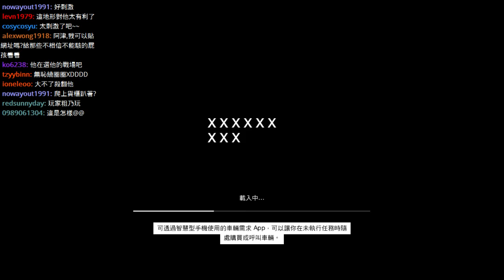阿津台 看門狗 Watch Dogs 線上駭進 (1) 高科技躲貓貓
pc steam uplay origin 看門狗 Watch Dogs 動作冒險駭客入侵開放世界多人連線
艾登‧皮爾斯，一名實戰經驗豐富的駭客，過去曾因為參與幫派鬥爭導致摯愛的姪女身亡，讓他留下難以抹滅的創傷。當他的老前輩恐嚇他必須再次合作時，艾登決定展開反擊、運用一切的聰明才智把芝加哥化為他的終極武器。隨著深入謎團，他漸漸發現更為黑暗的世界以及隱藏在中央控制系統背後的陰謀。